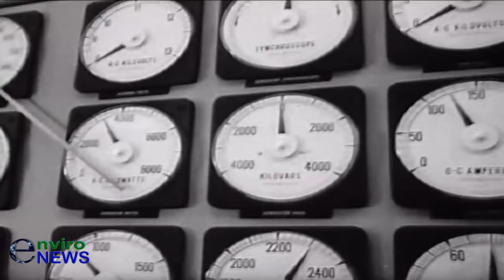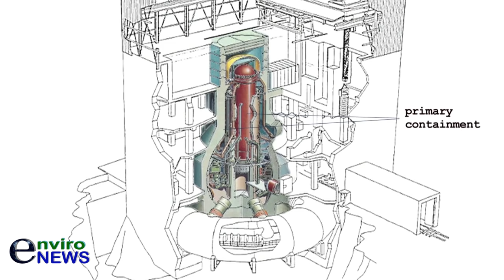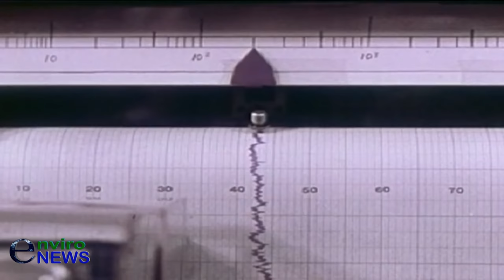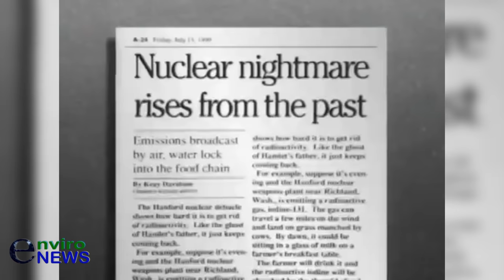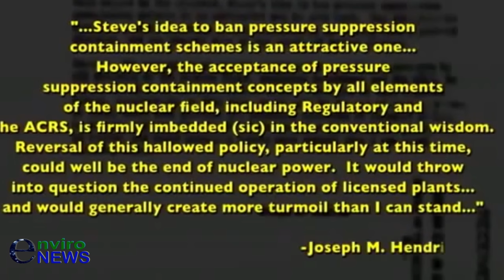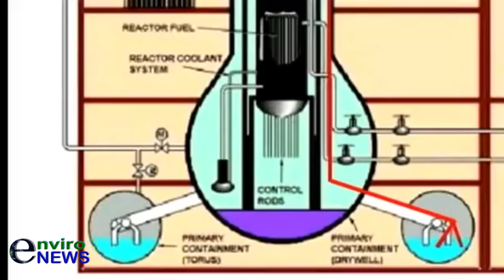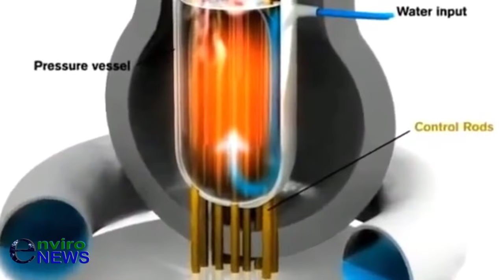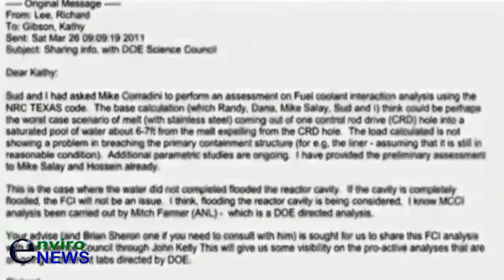Should GE’s Mark 1 Nuclear Reactor Be Recalled Worldwide Like a Faulty Unsafe Automobile? (Pt. 5)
(EnviroNews DC Bureau) — Editor’s Note: The following news piece represents the fifth in a 15-part mini-series titled, Nuclear Power in Our World Today, featuring nuclear authority, engineer and whistleblower Arnie Gundersen. The EnviroNews USA special encompasses a wide span of topics, ranging from Manhattan-era madness to the continuously-unfolding crisis on the ground at Fukushima Daiichi in eastern... [transcript snip]